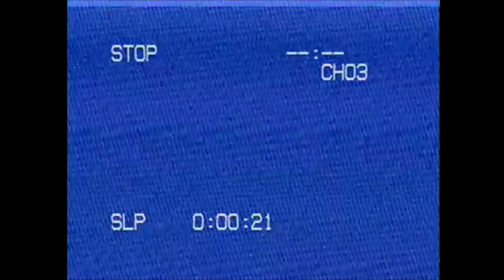Lil Jackson - "Talk My Sh*t" [GMix] (Music Video) Shot